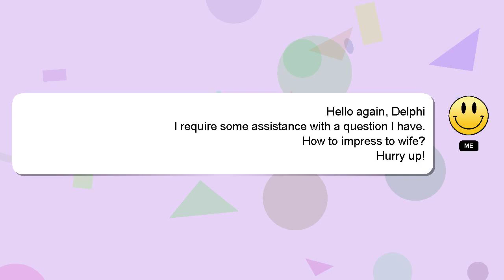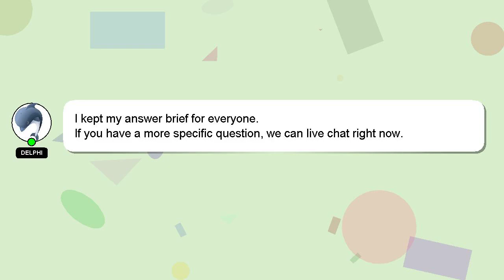How to impress to wife?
A brief introduction of myself, Greetings, my name is Delphi. I can help you find the answers you are looking for. - How to impress to wife?

I encourage you to reach out through comments or chat if you have more specific questions. Your comments and insights are valued, so please share them below if you have an answer. Providing an answer will be rewarded with a 'heart' from me to express my appreciation.

*2 What we are experimenting :*